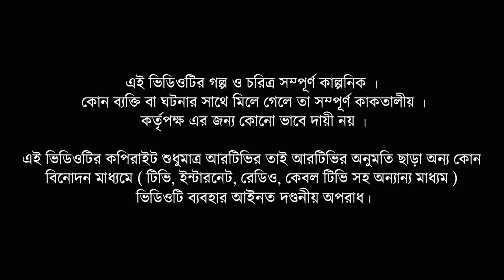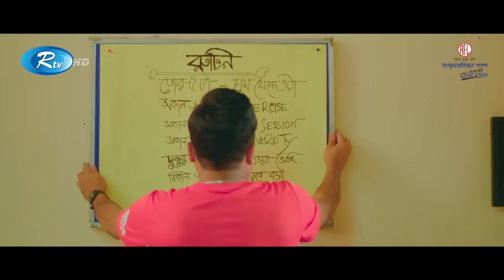Rajshahi Local | রাজশাহী লোকাল | Mishu Sabbir, Samonty Shoumi | Eid Ul Adha 2023 Natok | Rtv Drama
Drama                            : Rajshahi Local
Cast                               : Mishu Sabbir, Samonty Shoumi
                                         Jannat Suchi,  Masum Bashar
Direction                       :  Rakesh Basu

নাটক                              : রাজশাহী লোকাল
অভিনয়ে                         : মিশু সাব্বির, সেমন্তী সৌমি
                                          জান্নাত সুচি, মাসুম বাশার
পরিচালনা                       : রাকেশ বসু